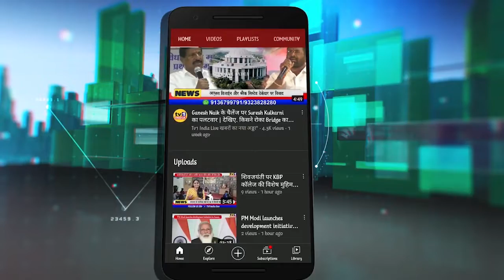Breaking :मैं Modi जैसा दरिद्र नहीं, Uddhav ठाकरे का PM पर बड़ा हमला , बीजेपी ने मचाया बवाल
Uddhav ठाकरे का PM पर बड़ा हमला - मैं Modi जैसा दरिद्र नहीं | बीजेपी ने मचाया बवाल